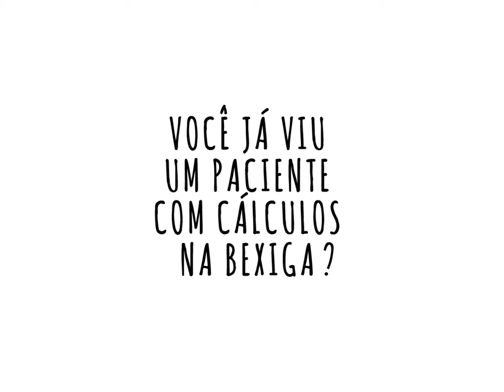Caso Clínico / Cálculos na bexiga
Nesse vídeo apresentamos um quadro clínico que foi tratado no Hospital Vida Pets. Com um diagnóstico de cálculos na bexiga impressionante, a paciente se recupera super bem da cirurgia💕💕